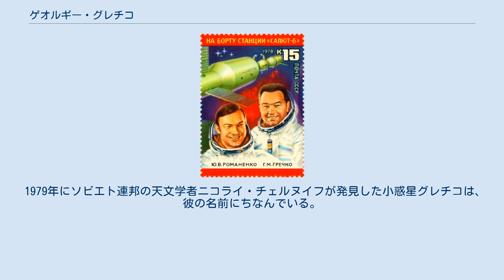ゲオルギー・グレチコ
1976年に発行された、サリュート6号の乗組員を描いた切手 ゲオルギー・グレチコ（Georgi Mikhailovich Grechko、ロシア語: Георгий Михайлович Гречко、1931年5月25日 - 2017年4月8日）は、レニングラード出身のソビエト連邦の宇宙飛行士である。
ソユーズ17号、ソユーズ26号、ソユーズT-14で3度の宇宙飛行を行った。
 グレチコはバルト工業大学を卒業し、数学の博士号を取った。
その後、セルゲイ・コロリョフのデザイン事務所で働き、ソビエト連邦の月計画のために宇宙飛行士の選考を受けることになった。
その計画が中止されると、彼は宇宙ステーションサリュートでの任務に就くことになった。
 グレチコは、1977年12月10日に打ち上げたソユーズ26号に搭乗。
サリュート6号に乗り移った後の同年12月20日、オーラン宇宙服を着て宇宙遊泳を行うミッションを成功。
 その後もサリュート6号での滞在を続け、1978年2月2日には宇宙滞在時間の総合計が84日を超え、当時の世界記録を更新することとなった。
 グレチコは、1992年のロシア科学アカデミーでの大気物理学の講義を最後に、宇宙プログラムから引退した。
 1979年にソビエト連邦の天文学者ニコライ・チェルヌイフが発見した小惑星グレチコは、彼の名前にちなんでいる。